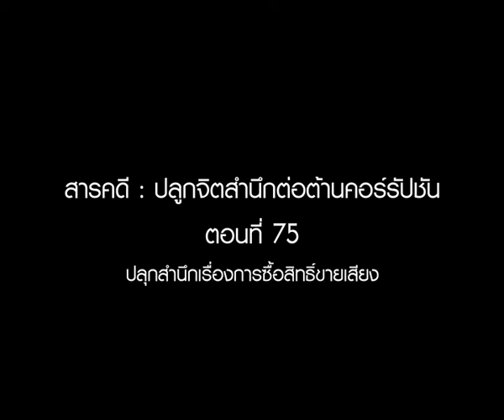สารคดีต่อต้านคอร์รัปชัน ตอนที่ 75